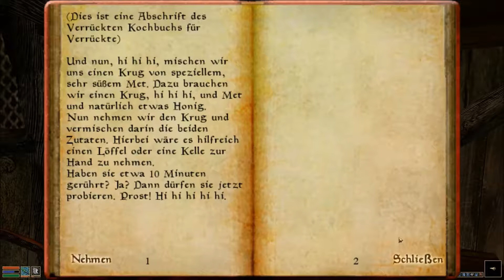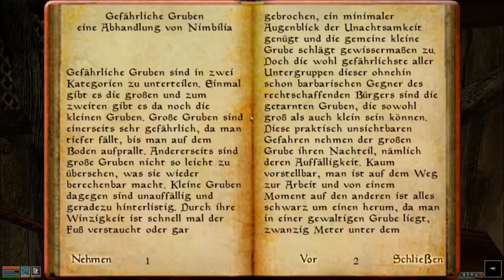Morrowind - Orden der Ehre [deutsch] - 13 Orgomon der Zauberer von Klarwasser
Nach einem Abstecher in die vorderen Kammern der Kanalisation geht es ins Nordviertel von Klarwasser. Man stellt uns aus Verzweiflung eine todbringende Falle, aus der wir uns aber gekonnt herausmanövrieren. Letzlich wagen wir uns in den von Feuerelementaren verseuchten Turm des dunklen Zauberers Orgomon, den wir kurzerhand einen Kopf kürzer machen. Kaum berührt seine leblose Hülle den Boden, gibt es einen lauten Knall und der Turm fällt in sich zusammen. Unser Heldenwerk ist hier getan, es geht weiter nach Alquanar in der Westspalte.